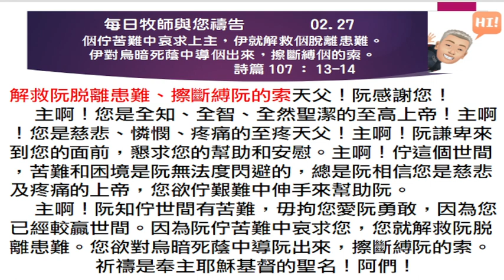2024 02 27 每日牧師與您禱告